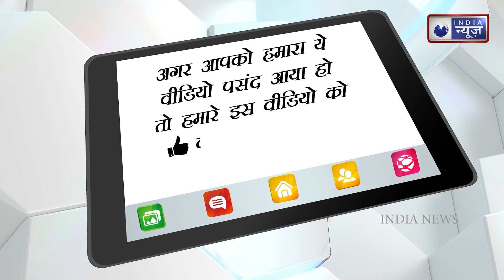UP election 2022: Congress 1st list of candidates release,Unnao rape victim's mother also got ticket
UP election 2022: कांग्रेस ने जारी की उम्मीदवारों की पहली लिस्ट, उन्नाव रेप पीड़िता की मां को भी मिला टिकट । India News National

Congress party has released the first list for the Uttar Pradesh assembly elections. Priyanka Gandhi has released the first list of Congress. There are 125 candidates in this list, including 50 women candidates. The mother of the Unnao rape victim has also been nominated by Congress. Priyanka Gandhi told that the Congress candidates include women as well as some journalists, an actress, and a social worker.

उत्तर प्रदेश विधानसभा चुनाव के लिए कांग्रेस पार्टी ने पहली लिस्ट जारी कर दी है. प्रियंका गांधी ने कांग्रेस की पहली लिस्ट जारी की है. इस लिस्ट में 125 उम्मीदवार हैं, जिसमें 50 महिला उम्मीदवार भी शामिल हैं. उन्नाव रेप पीड़िता की मां को भी कांग्रेस ने उम्मीदवार बनाया है. प्रियंका गांधी ने बताया कि कांग्रेस के उम्मीदवारों में महिलाओं के साथ-साथ कुछ पत्रकार, एक अभिनेत्री और समाज सेवी भी शामिल हैं.